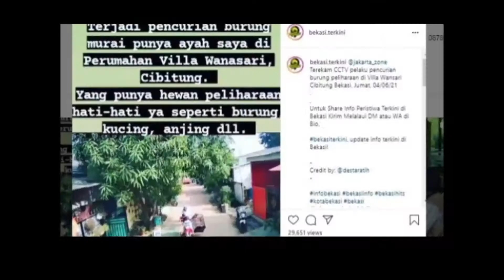Viral Aksi Emak-emak Mencuri Sangkar Burung di Bekasi Terekam CCTV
Dalam video tersebut menggambarkan aksi nekat seorang ibu mencuri burung murai batu beserta sangkarnya, di Perumahan Villa Wanasari, Kecamatan Cibitung, Kabupaten Bekasi, Jawa Barat.
Dalam melancarkan aksinya, pelaku mengendarai sepeda motor sambil menggendong seorang balita.
Burung murai seharga Rp 3 juta yang dicuri pelaku diketahui milik seorang anggota polisi.
Dalam rekaman CCTV terlihat seorang ibu menggendong seorang anak di bagian depan sambil mengendarai sepeda motor bebek.
Dia juga membawa burung murai beserta sangkarnya.
Tak hanya itu, burung murai seharga Rp3 juta itu ternyata juga milik seorang anggota polisi.
Perempuan itu tampak mengenakan kerudung ungu dipadu baju pink.
Ketua RT setempat Waluyo Haryanto mengatakan, peristiwa itu terjadi Jumat (4/6/2021) sekitar pukul 09.20 WIB.
"Iya itu kejadian Jumat lalu," kata Waluyo, Senin (7/6/2021).
Menurut dia, jika dilihat dari wajahnya yang terekam CCTV pelaku bukan warga setempat.
Diduga pelaku telah menguasai situasi di lokasi lantaran beraksi saat petugas keamanan sedang berkeliling komplek.
”Pelaku bukan warga setempat, tapi kemungkinan warga dekat sini juga. Soalnya pelaku memanfaatkan momen, saat petugas berkeliling," ujarnya.
Dia menuturkan, aksi itu dicurigai warga setempat karena burung yang dibawa bukan miliknya.
Warga itu juga merasa heran karena seorang perempuan membawa burung beserta sangkarnya tersebut.
"Warga curiga juga dan sempat laporkan ke rumah pemilik burung itu. Benar saja hilang dicuri," ujarnya.
Atas kejadian tersebut, sang pemilik burung yang anggota Polsek Cikarang Barat menderita kerugian hingga sekitar Rp 3 juta.
Kejadian ini belum dilaporkan ke pihak Kepolisian, karena korban juga anggota polsek setempat.
”Belum lapor polisi, karena pemiliknya itu kan anggota polsek. Jadi informasinya itu lagi mau ditelusuri dulu karena ada ibu-ibu sering melihat ibu-ibu itu," katanya.
Sementara Kasubbag Humas Polres Metro Bekasi, Kompol Yulianto mengatakan, pihaknya akan menindaklanjuti aksi pencurian tersebut.
"Tentu pasti teman-teman polsek tindaklanjuti peristiwa pencurian itu untuk mencari pelakunya," ujar Yulianto.

Editor: TribunKaltim.co/Fz